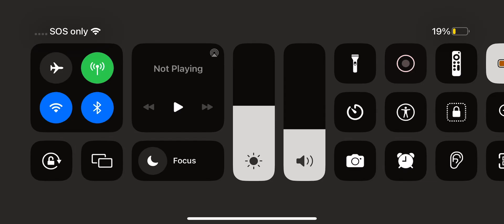CSX C30-7 leads a local (Trainz 3)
I tried making what csx trains looked like in the 1990s